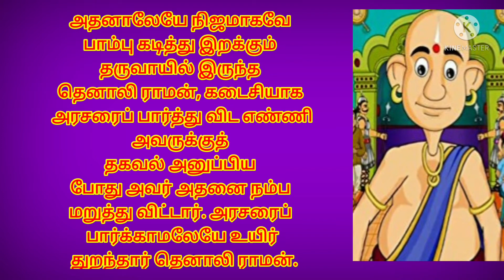Tenali Raman| Story| in Tamil